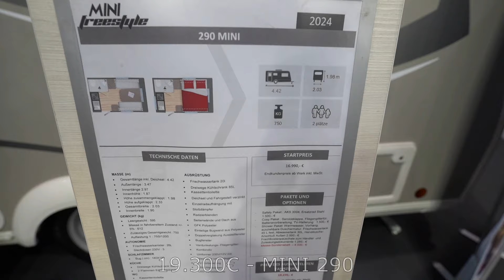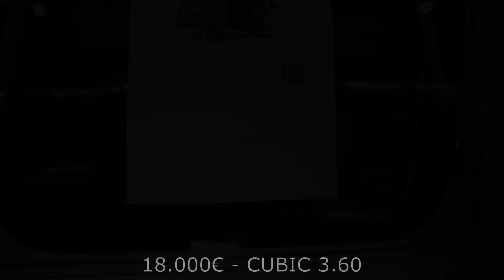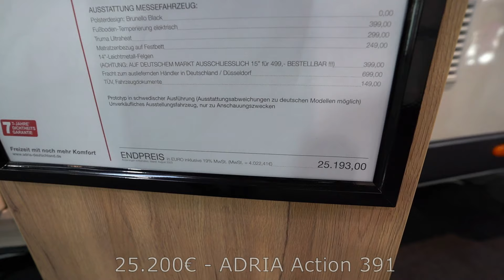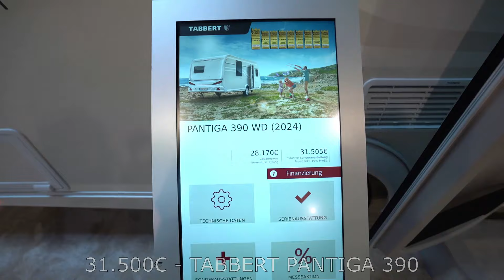Top 5: small caravans 2024